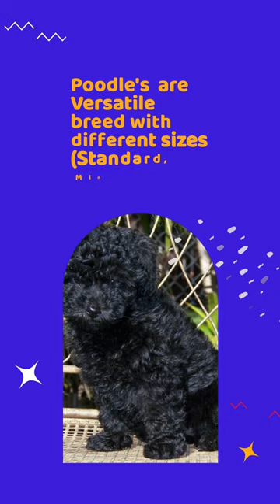Poodle dog's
Welcome to the TamilPhepnix YouTube Channel.
I Have created this channel to share with you my intrests and hobbies and my travel experience and anything else that cathces my Eye's. I would like to thank you for watching my Video(s) and if you liked it then please consider sharing it on facebook and or WhatsApp and or any other medium of communication or website.

If you Liked this video please give it a Thumbs up so that other's can enjoy the video as well and, if you want more in the future then please consider Subscribing to my channel and hitting the Bell icon to keep in loop with video alerts every time i post them.